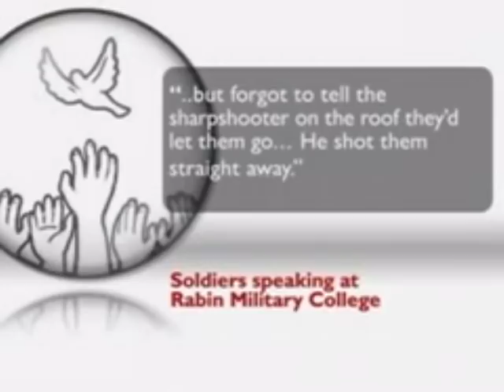Israeli Soldiers admit WAR CRIMES in Gaza (inc Interview with Major Avital Leibovich)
Evidence is emerging from the testimonies of Israeli Soldiers who admit WARCRIMES to place in Gaza.  The Israeli Government say will investigate the allegations themselves but surely this demands the attention of the UNITED NATIONS